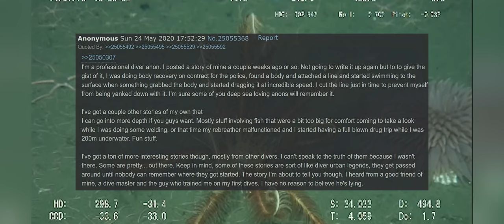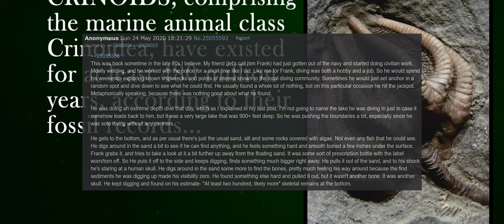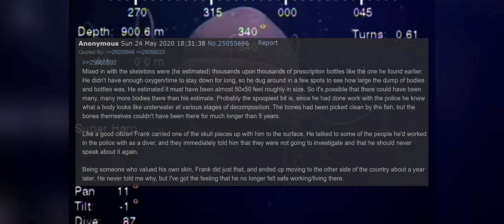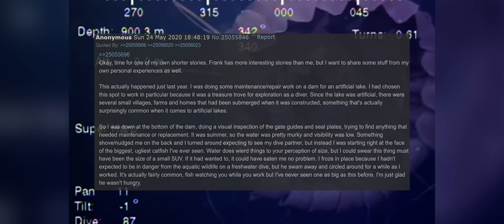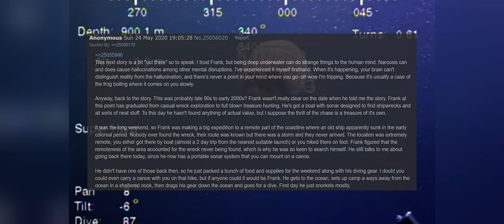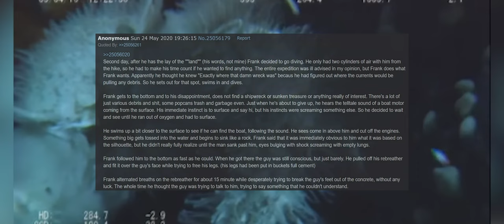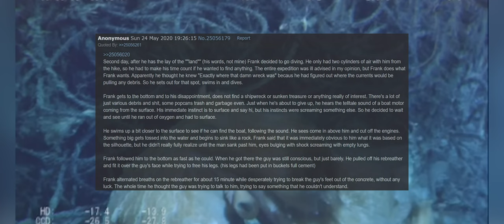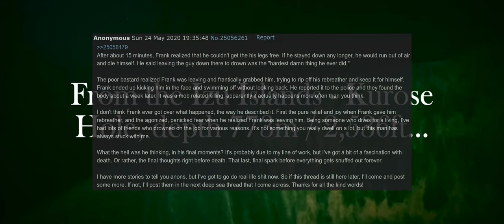Anon Diver Bizarre Findings in the Bottom of the Sea, part 1 of a 4chan /x/ Greentext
This is the first part in the Anon Diver saga

Anon Diver Bizarre Findings in the Bottom of the Sea, a 4chan /x/ Greentext